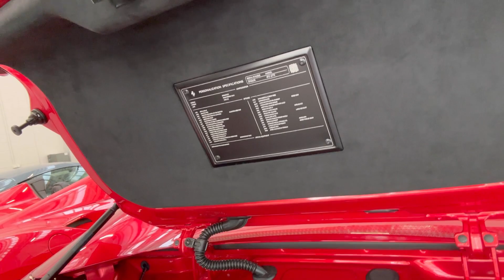Trio de Ferraris: 812 GTS, 488 Pista Spider y 488 Spider 🥰😱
Mis amigos de Dexaci Cars me llaman para ir a ver un Ferrari 812 GTS que les acaba de llegar y nos acercamos con un amigo en un Ferrari 488 Pista Spider y mi famoso 488 Spider.

Os enseño en detalle el 822 GTS.

¿Que os parecen estos cavallinos juntos?